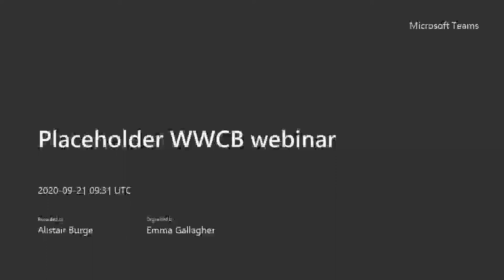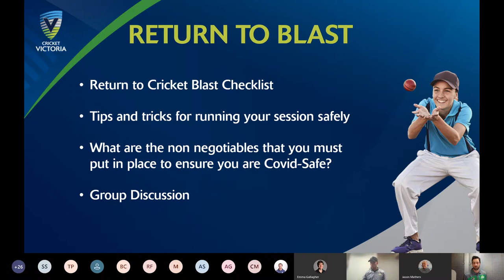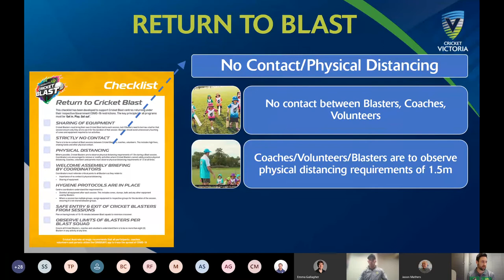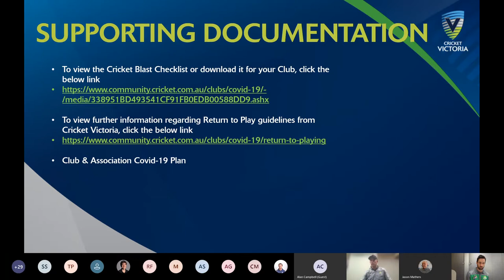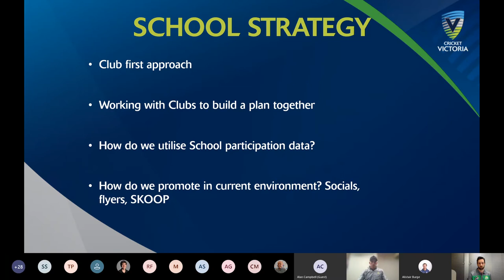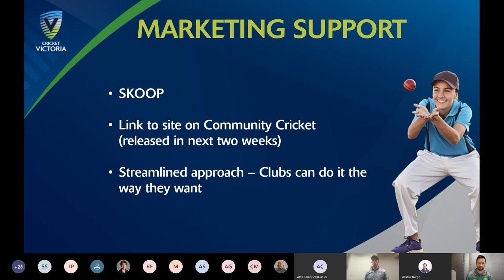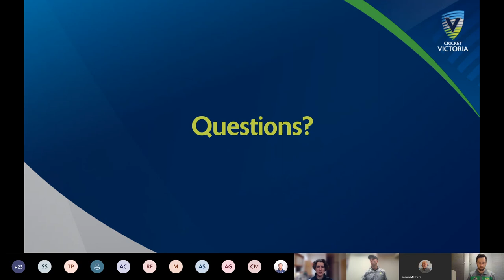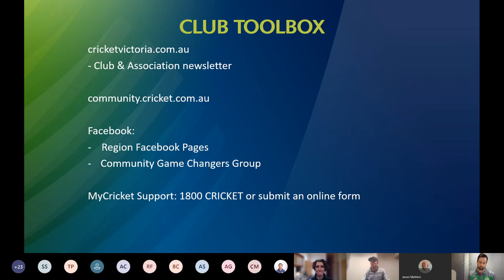Woolworths Cricket Blast & School to Club Transition